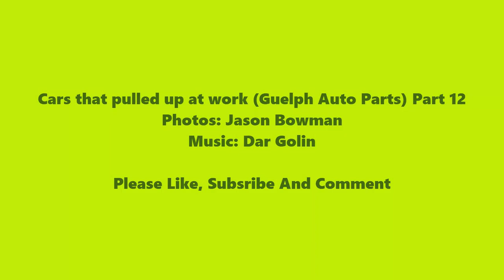Cars that pulled up at work (Guelph Auto Parts) Part 12